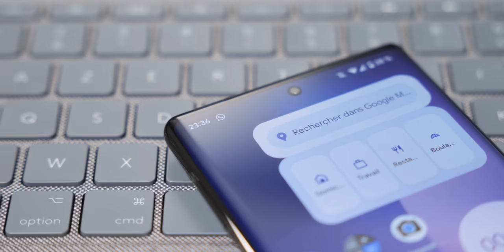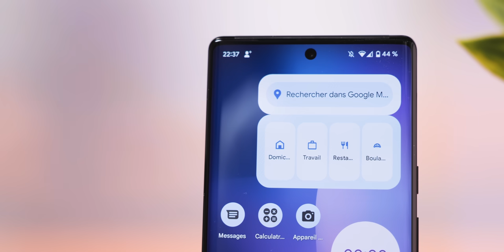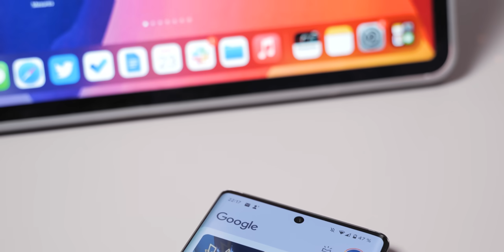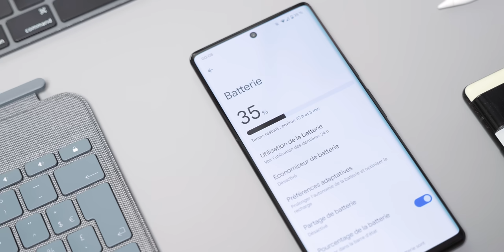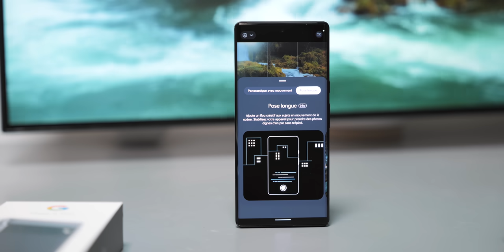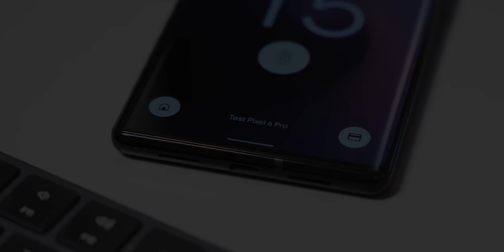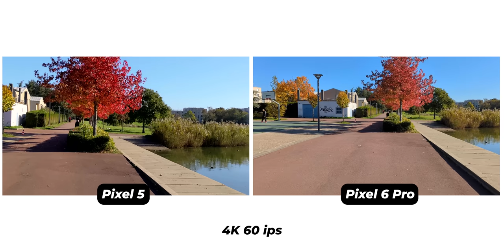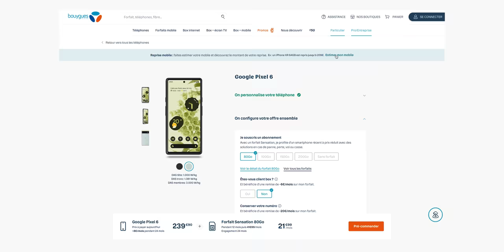TEST COMPLET du Google Pixel 6 Pro : Une EXPÉRIENCE à part et GÉNIALE !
Voici le Test du Google Pixel 6 Pro, le meilleur smartphone de Google ! Ça fait plus de deux semaines que je l’utilise au quotidien et je suis conquis. Il n’est pas parfait comme vous allez le voir, mais à 899€, l’offre est imbattable ! Il en va de même pour le Google Pixel 6 lancé à 649€ qui offre des prestations là encore imbattables sur le marché. Dans cette vidéo on va parler design, écran, du nouveau Google Tensor, des performances photo et vidéo et du prix !

Merci à Bouygues Telecom de m’avoir accompagné toute cette année. C’était génial !
Retrouvez ici le lien pour précommander le Pixel 5 et profiter des Forfaits Sensation 5G de Bouygues Telecom

Sommaire :
00:00 Google fait des smartphones
01:14 Le positionnement sur le marché
02:49 Design et écran du Pixel 6 Pro
05:05 L’autonomie du Pixel 6 pro
06:08 Une expérience hors du commun
09:22 La partie photo et vidéo
14:03 Conclusion sur le Pixel 6 Pro